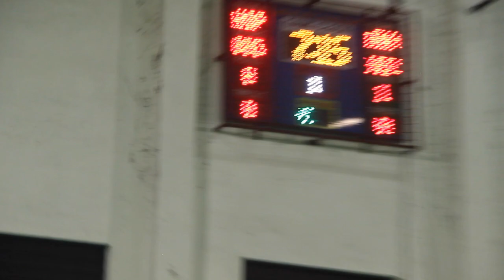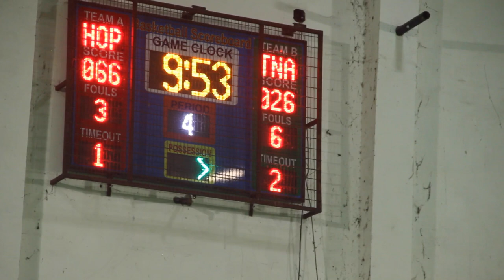Hoopsters Vs TNA Boys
04/06/2022
Saturday Night League  Games